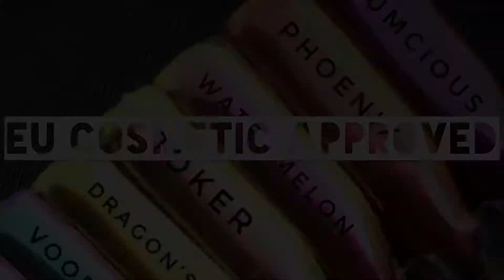Colour Shifting Chrome Effect Nail Powders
Colour shifting cosmetic approved mica pearl.